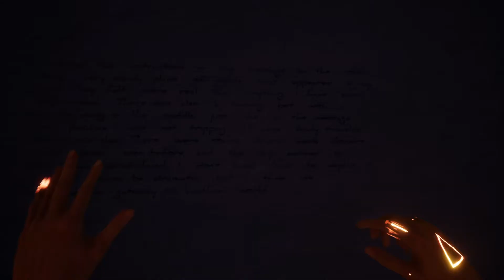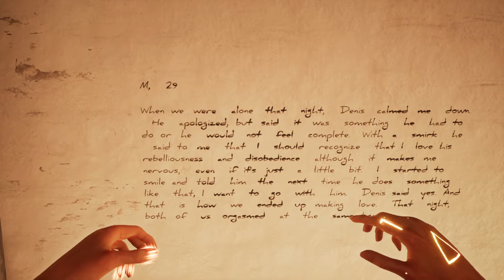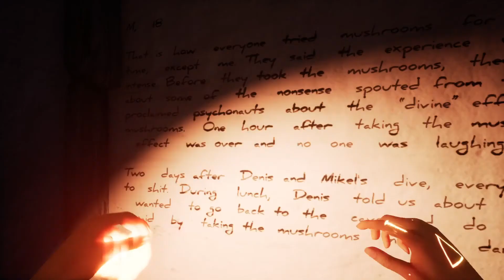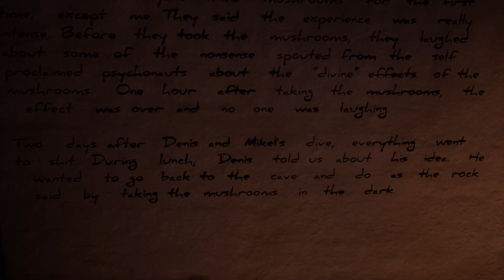Infernium let's play (blind) (ps4 pro) #4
INFERNIUM